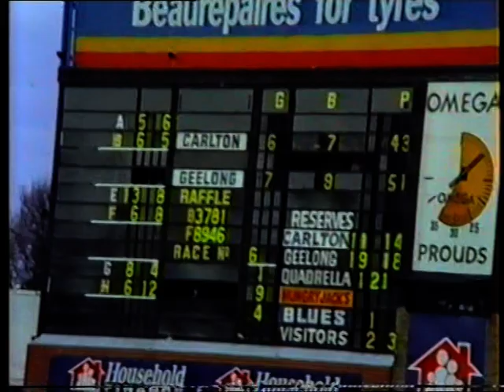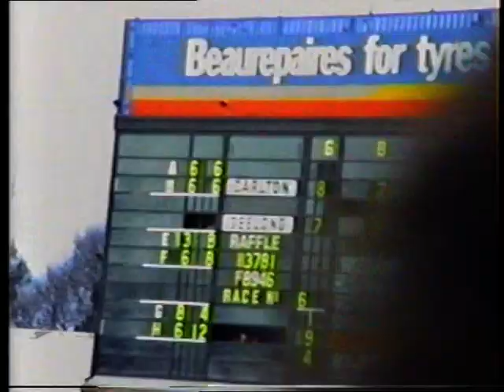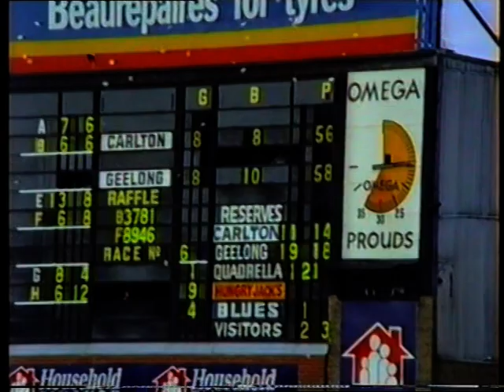Carlton Vs Geelong 1991 {Home Video Footage From The Hawthorn Stand} Part 2.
Footy at Princes Park Carlton.